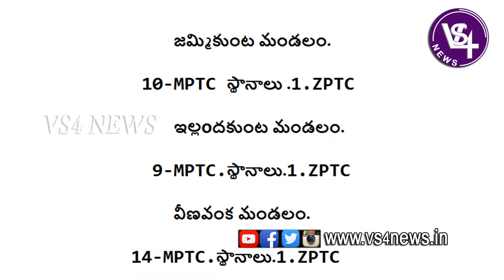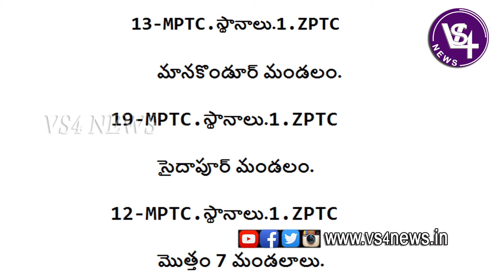కరీంనగర్ జిల్లా వ్యాప్తంగా జరగనున్న MPTC - ZPTC. ఎన్నికల షెడ్యూల్.|| VS4 NEWS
కరీంనగర్ జిల్లా వ్యాప్తంగా జరగనున్న MPTC - ZPTC. ఎన్నికల షెడ్యూల్.

మొదటి విడత తేది:6-5-2019

జమ్మికుంట మండలం.10.MPTC స్థానాలు.1.ZPTC

ఇల్లoదకుంట మండలం.9.MPTC.స్థానాలు.1.ZPTC

వీణవంక మండలం.14.MPTC.స్థానాలు.1.ZPTC

హుజురాబాద్ మండలం.12.MPTC.స్థానాలు.1.ZPTC.

శంకరపట్నం మండలం.
13.MPTC.స్థానాలు.1.ZPTC

మానకొండూర్ మండలం.
19.MPTC.స్థానాలు.1.ZPTC

సైదాపూర్ మండలం.
12.MPTC.స్థానాలు.1.ZPTC

మొత్తం 7 మండలాలు.